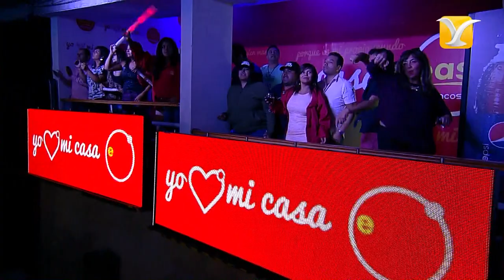Rick Astley - Ain't Too Proud To Beg - Festival de Viña del Mar 2016